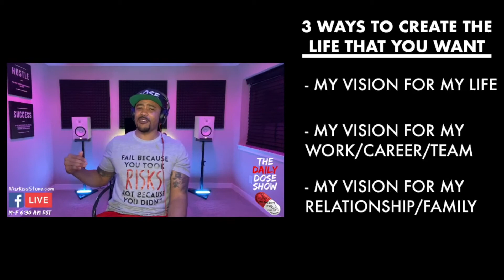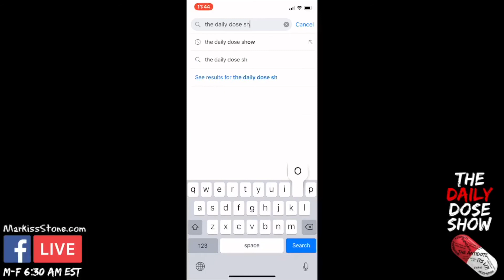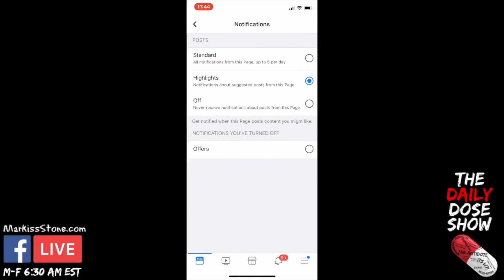Create The Life You Want Or It Will Be Created For You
1/3/20
If you don't start envisioning how you want your future to be, you'll look up one day and realize that someone else has been creating your life and it's flown by...not in a good way.

Born and raised on the south side of Chicago in the early 80's, Markiss Stone was determined not to be a product of his environment. After high school he joined the military, toured Iraq during Operation Iraqi Freedom in 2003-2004, went to school for radio tv communication and joined the car business in 2007.
In October 2018, while attending the Hustle & Grind Conference in Orlando Florida, Markiss got the memo that it was time to stop waiting and start creating, and it's where  he debuted The Daily Dose Show.